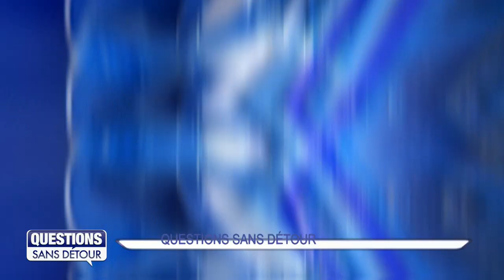Question Sans Détour avec Vincent TACITA